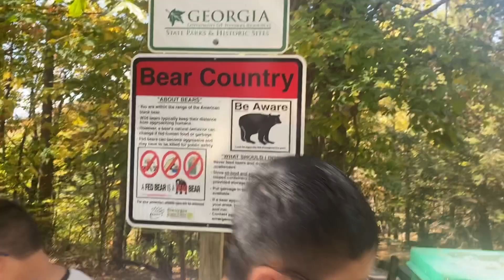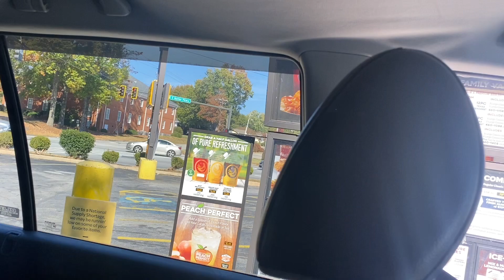Cùng ông bà Ngoại của sắp nhỏ Leo núi ngắm Lá Thu và thác nước đẹp như tranh vẽ / Hoà Ivy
Cùng leo núi ngắm lá thu và thác nước đẹp như mơ cùng gia đình mình nhé, cảm ơn cả nhà đã yêu thương và ủng hộ gia đình mình, mến chúc mọi người luôn hạnh phúc và bình an, Lk, share và đăng ký kênh để kg bỏ lỡ những video mới nhất của mình nha.